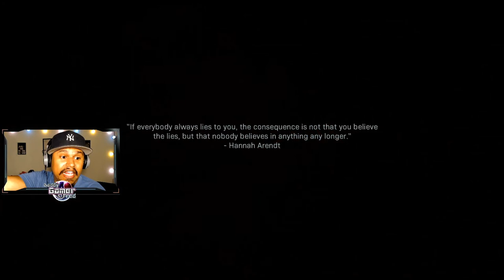OLD COMRADES ON VETERAN! | Road To PLATINUM | Call of Duty: Modern Warfare